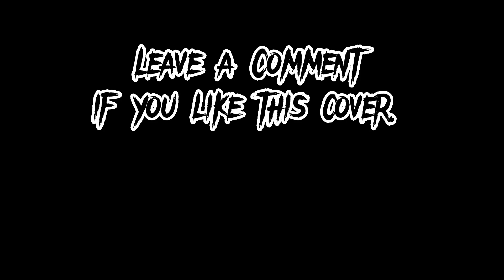Golden Land but Every Character Sings It! 🎤 (FNF Cover) ‹ duuck ›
Heya, I will use Community Game's description for the credits :)

Mod Creators for VS MX - Mario's Madness below VS Mario's Madness FULL WEEK (Cutscenes!)
Slimebeast - Credits for "I Hate You" Luigi Character FlashGitz

I made this cover in 3 days cuz i installed FL Studio on PC, and I had an existential crisis when I opened it OMG. But i've learned use this program now :)

• Mods Used

Friday Night Funkin Golden Land!
Golden Land FNF
FNF But everyone sings it!
FNF Golden Land but everyone sings it!
FNF Golden Land but every turn a different cover is used!
FNF but Every Turn a Different Character is Used!
FNF BETADCIU!